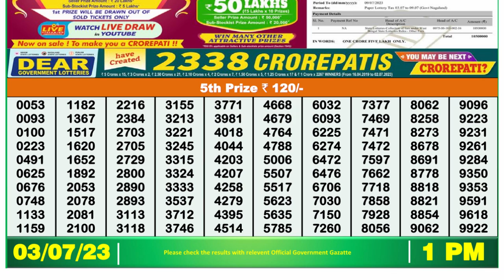🔴Dear Lottery Sambad Live 1pm today 03.07.23 Nagaland State Lottery Result